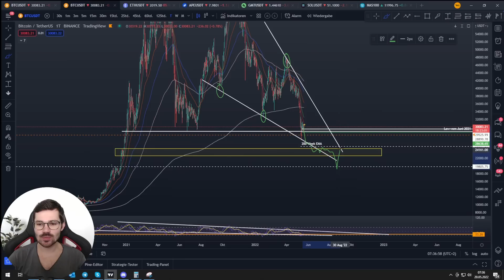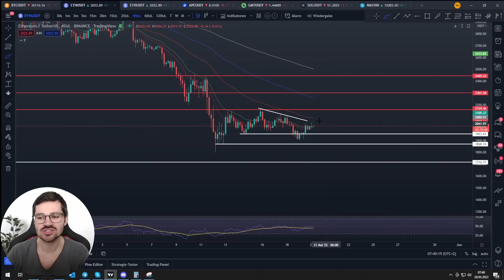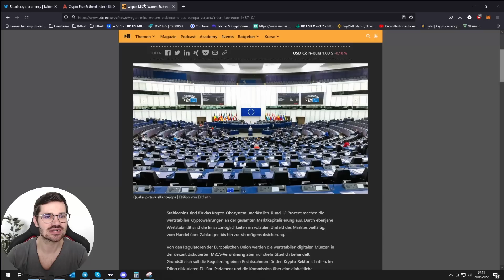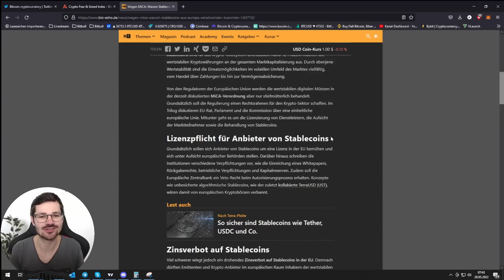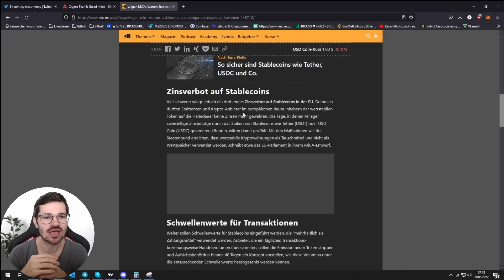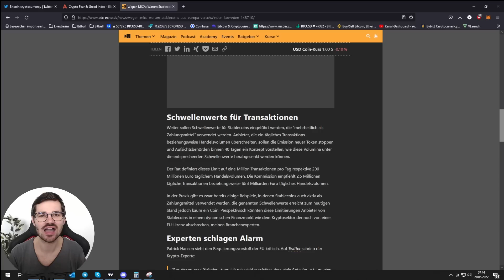EU will Stablecoins verbieten?! Was steckt dahinter?! - Alle Infos -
🪙 BLOCKPIT KRYPTOSTEUERTOOL 🪙

⏱ Timestamps
00:00 Bitcoin Chartanalyse
07:30 Ethereum Chartanalyse
08:38 Crypto News

💻 MEHR CONTENT 💻

🔒 HARDWARE-WALLET 🔒

✉️ Geschäftliche Anfragen ✉️